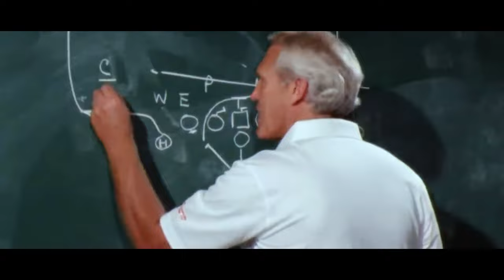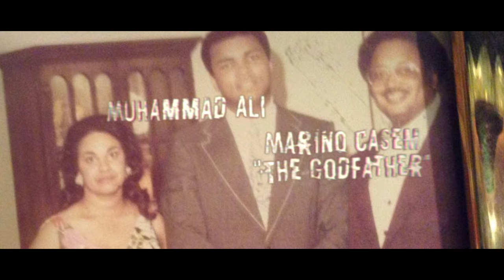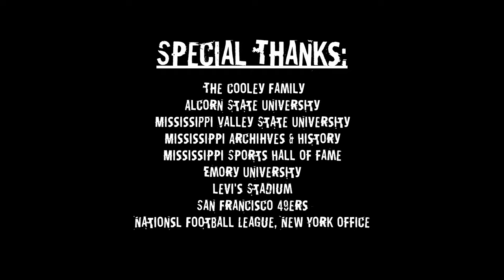"The Godfather vs. The Gunslinger" (Jerry Rice Doc)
Marino Casem created a sustainable, talent-producing football program in the midst of Jackson St. and Grambling, along with the further expansion of integration that all other HBCU teams had to deal with. Not only was Alcorn St. winning, but they produced NFL players and sustained relevancy for decades under his guidance. Archie Cooley inherited a young, lowly funded program in a tiny town in MS. What he created was a high flying passing attack that demanded aggression at every play. He created a program with an identity, and he stuck to that "Gunslinger" mentality. Relive the epic matchup of two HBCU HOF players in Jerry Rice and Issiac Holt through storytelling and their POV on their time at the schools.